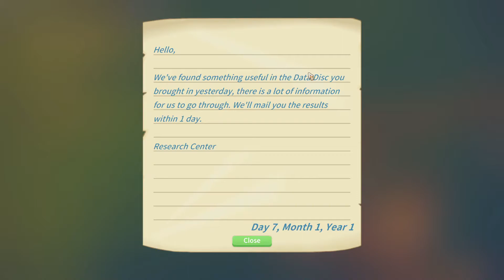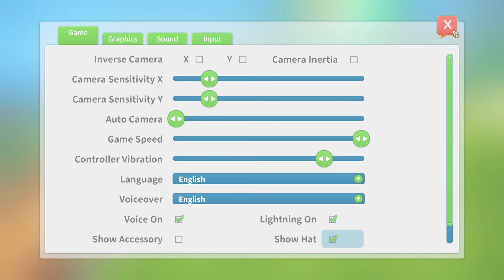Balloons and Darts! | My Time at Portia Ep. 3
Exploring the Round Table's Gaming Room!

Credits:
Stunning profile image art by Yliade: